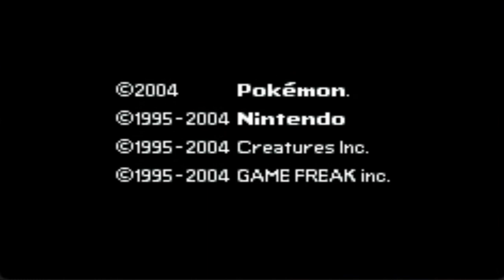Pokemon Stigma Walkthrough Episode 1 - Dumbest Introduction Ever In A Pokemon Game!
Episode 1 - Dumbest Introduction Ever In A Pokemon Game!

To kick off the Halloween season, I play a rom hack that might be even more cringier than Snakewood and Dark Rising!